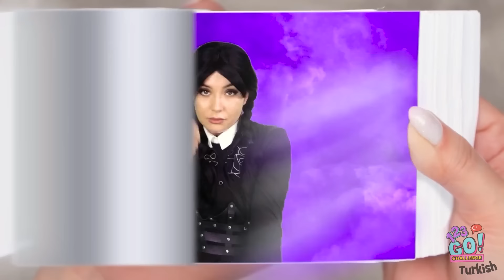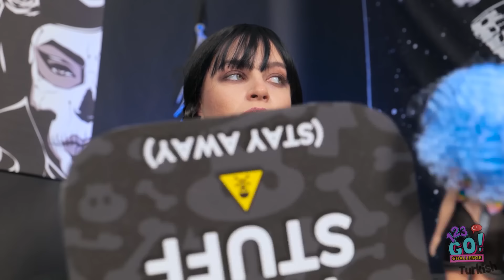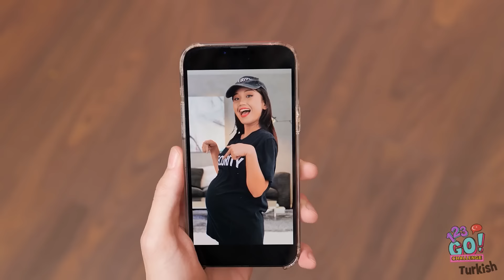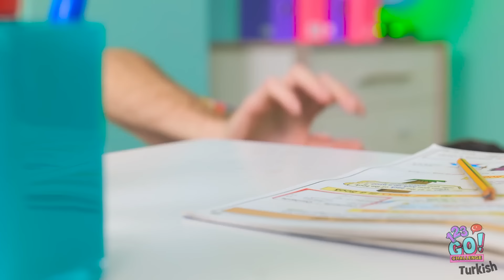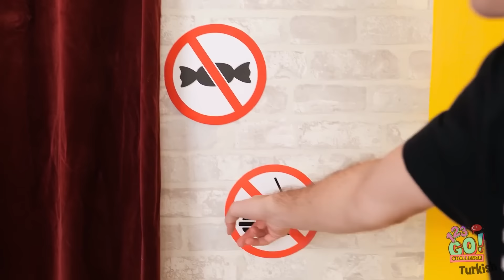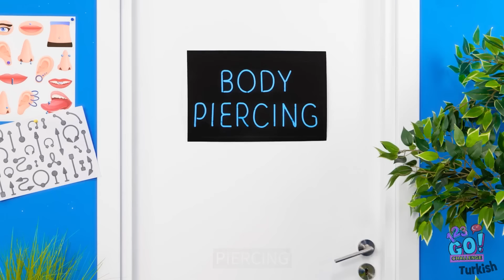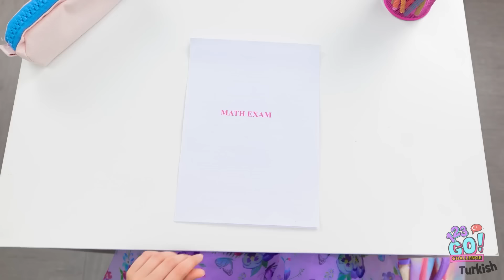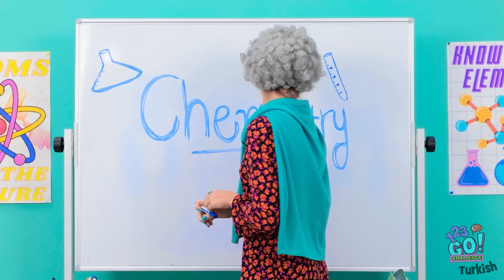KÖTÜ İLE İYİNİN DÖNÜŞÜM TÜYOLARI || 123 GO! CHALLENGE Wednesday ve Enid'in Oda ve Güzellik Dönüşümü